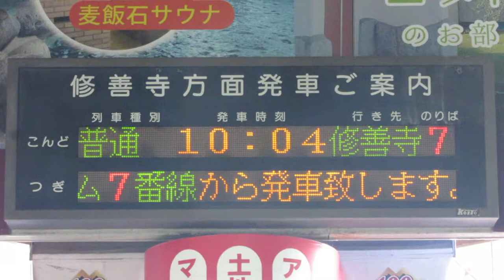伊豆箱根鉄道駿豆線 三島駅 改札口 LED電光掲示板(発車標)